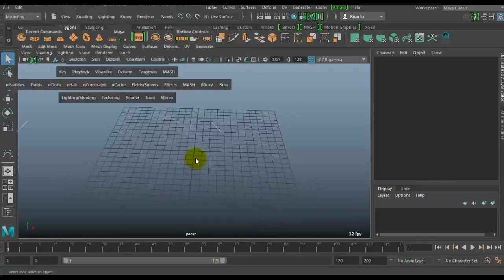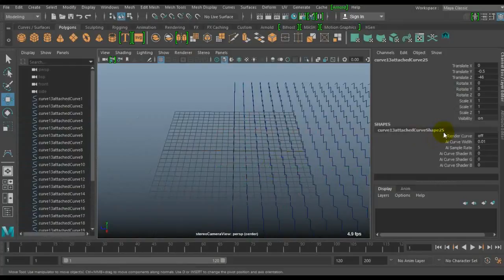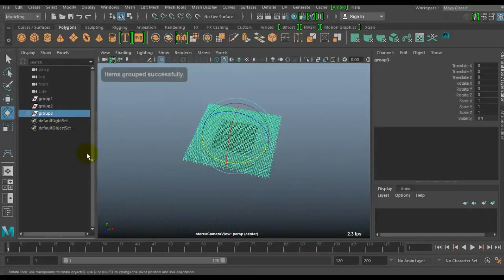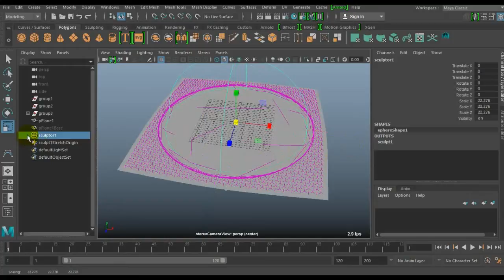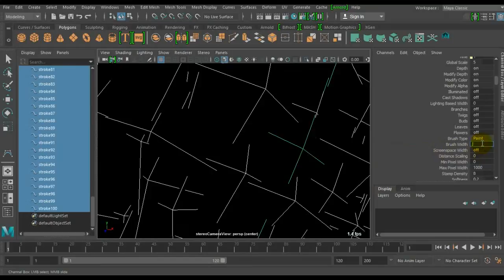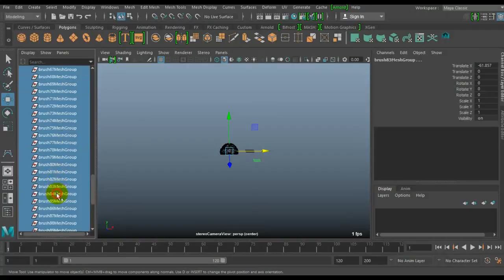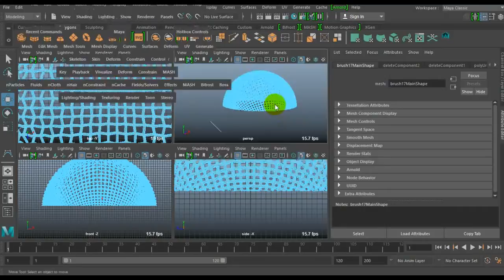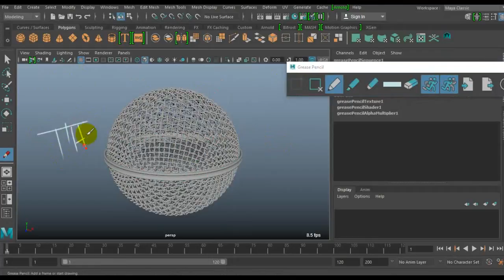Maya 2017 Model a Microphone Easily and Fast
Or welcome for all other comments too...